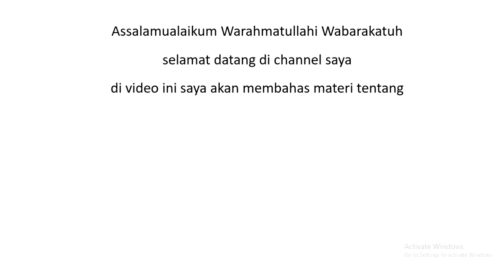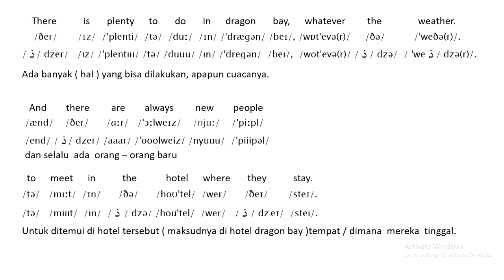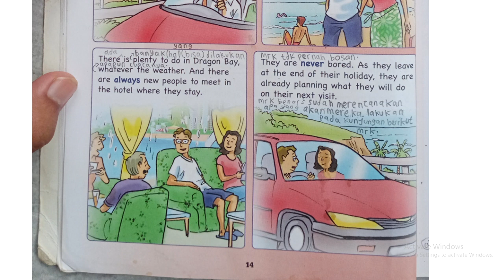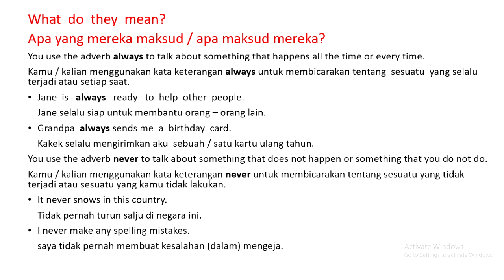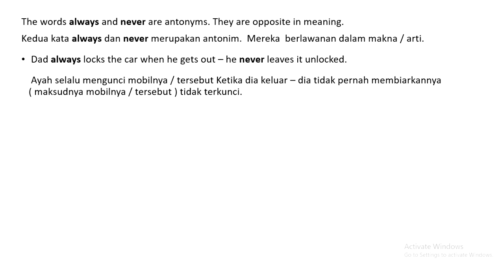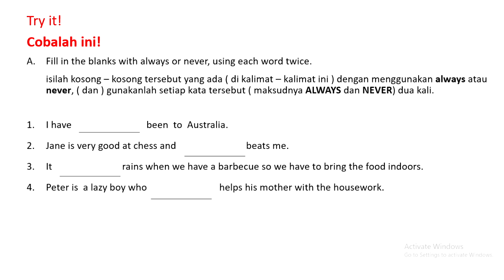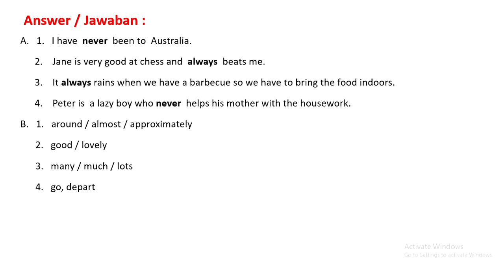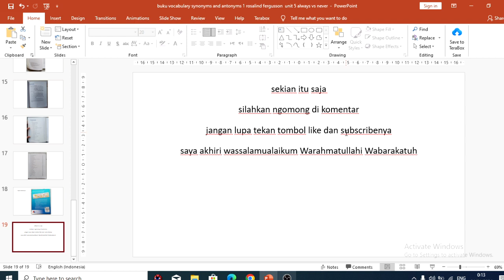buku vocabulary synonyms and antonyms 1 rosalind fergusson unit 5 always vs never